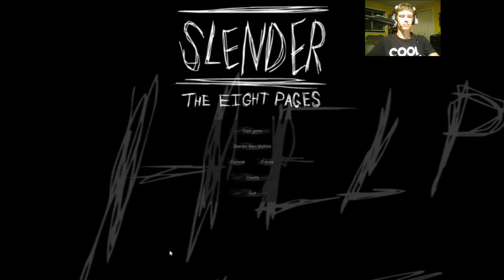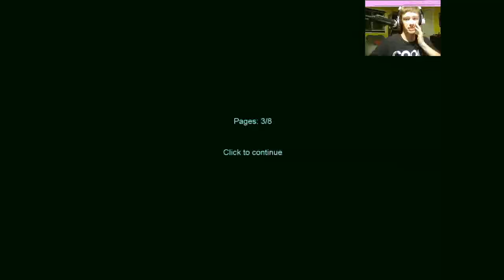Slender: The Eight Pages | Halloween Special w/ facecam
Happy Halloween to all you awesome people. I have done this special video of me making a fool of myself for your enjoyment, as you can tell i'm terrible with jump scares.